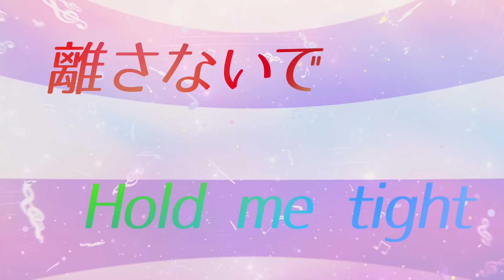【Vivy】Happy Together／汎用型歌姫AI(Vo.コツキミヤ)（Official Lyric Video）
6/30(水)発売の劇中歌アルバム「Vivy -Fluorite Eye's Song- Vocal Collection ～Sing for Your Smile～」収録曲のリリックビデオを順次公開！
今回は「Happy Together」／汎用型歌姫AI (Vo.コツキミヤ)のリリックビデオです。

▼Staff
Movie : Shuhei Maeta (VISLIM)
Creative Partner : foriio

▼劇中歌収録アルバム「Vivy -Fluorite Eye's Song- Vocal Collection ～Sing for Your Smile～」

▼各音楽サイトにてフル楽曲配信中
「Happy Together」

▼オリジナルテレビアニメ「Vivy -Fluorite Eye's Song-」
WIT STUDIO×長月達平×梅原英司

歌でみんなを幸せにするために――。

©Vivy Score / アニプレックス・WIT STUDIO